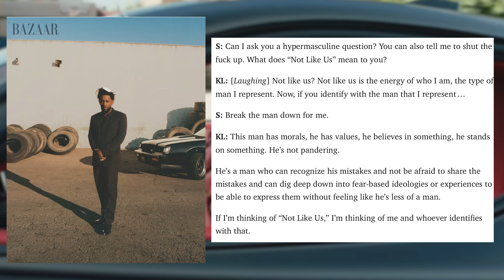LeBron & Bronny James Debut, Kendrick Lamar Backtracks & Adin Ross Made $200M Streaming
Welcome To The Real Oshow,

0:00 Intro
0:45 Lebron & Bronny James Debut
7:50 Deshaun Watson Ruined Guaranteed Contracts
11:30 Kendrick Lamar "walks back" Not Like Us
17:20 Adin Ross made $200 million in 2 years
23:18 The New York Jets are Cursed
27:19 Closing Thoughts

In this episode, Joshua and Zachary dive into a packed week of sports headlines. They kick things off with LeBron and Bronny finally breaking their opening night curse after going 0-6, with Big Cat calling it more of a “photo shoot” than a game. Next up, Kendrick Lamar retracts his controversial “Not Like Us” lyrics, explaining it was more about his personal morals and distancing himself from others. Then, Jameis Winston makes a comeback, while Cleveland’s stuck paying Watson $72 million a season for the next two years.

The brothers discuss Adin Ross’s staggering $200 million earnings on Kick over the last two years and break down the theory that appearing on Hard Knocks is an audition for NFL greatness. Teams like the Falcons, Rams, Browns, and Lions all saw success after their appearances, but what about the Jets? After Rodgers’ injury, they’re looking at another disappointing season, and Zachary believes the NFL, media, and fans just don’t want the Jets to succeed. Could this be why they can’t catch a break? Tune in for their full breakdown!

All Love,

Produced by Brand Buster LLC